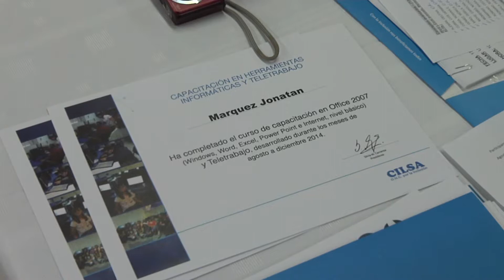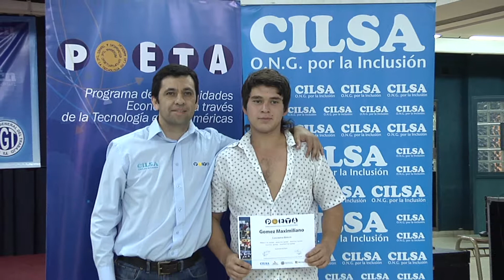Última egreso del año de POETA Santa Fe 2014